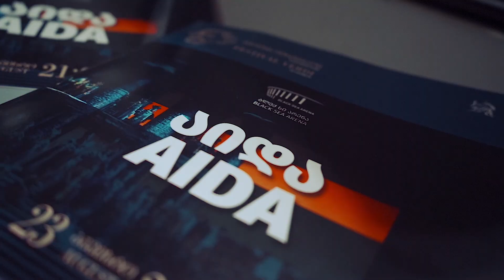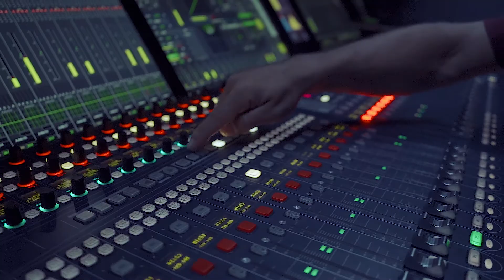ჯუზეპე ვერდის "აიდა" ბლექ სი არენას სცენაზე